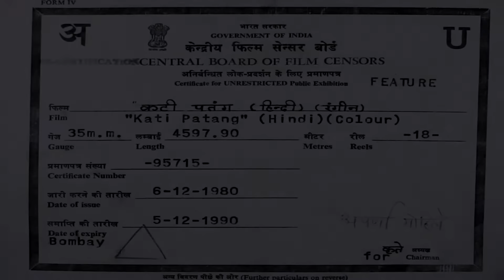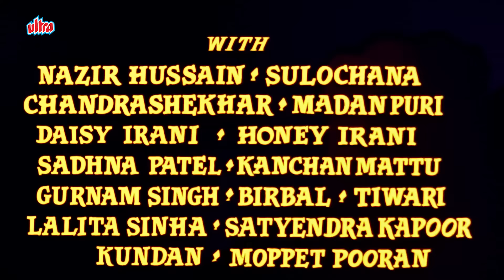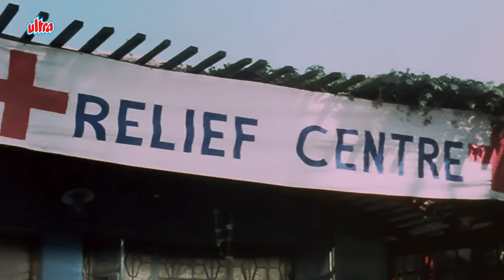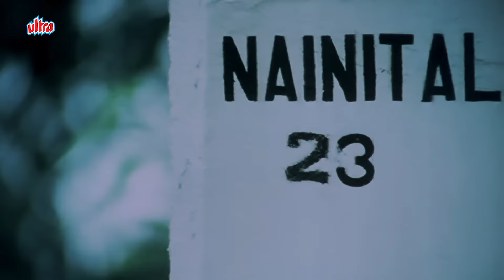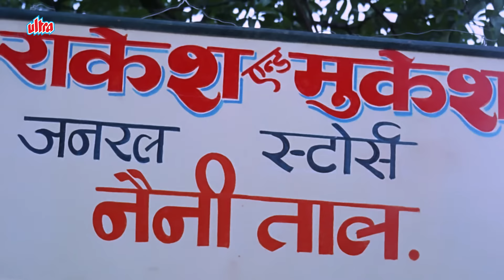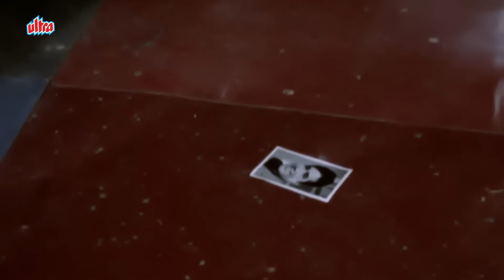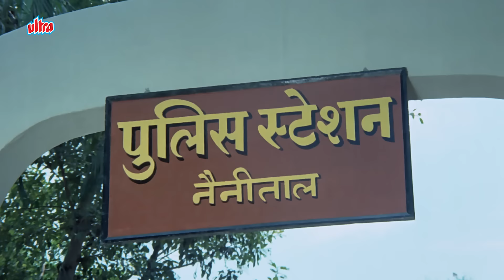Movies With Subtitle: Kati Patang Hindi फुल मूवी - Rajesh Khanna Blockbuster Movie - Hindi HD Movie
➡ Film : Kati Patang
➡ Cast: Asha Parekh, Rajesh Khanna, Prem Chopra, Bindu & Nazir Hussain
➡ Director : Shakti Samanta
Mahadvi runs away from her wedding venue as her uncle is marrying her to a person she doesn't know to be with Kailash whom she finds in arms of Shabnam. Mahadvi repents and decides to go back to her uncle who has committed suicide after humiliation. She then decides to leave the town on her way meets and old friend a widowed Poonam in the train an her son Munna. The train they are travelling derails and Poonam dies she tells Mahadvi to drop Munna to her in laws place. But Mahadvi decides to take Poonam's identity and spend rest of her life while traveling from a forest she is saved by Kamal and she realizes that he is the same guy whom she was to marry. Kamal drops her to her in laws place but is a frequent visitor to their house due his old relationship with the family. Kamal starts to fall in love with Mahadvi but faith brings Kailash to their house whose ready to expose her identity.
Enjoy Your Movie With Subtitles 💥

Movies With Subtitle: Kati Patang Hindi फुल मूवी - Rajesh Khanna Blockbuster Movie - Hindi Movie Hindi Classic Movie | Evergreen Classic Old Hindi Movie - HD